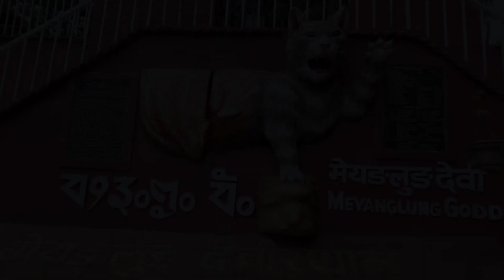नयाँ बर्षको पालाम Kusang Tangbe Palam-Karna Sambahangfe/Harsha Fudong/Lalita Kedem/OFFICIAL VIDEO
Kusangtangbe Palam कुसङतङबे पालाम
Lyrics/Music : Harsha Fudong
Vocal : Karna Sambahangfe & Lalita Kedem
Co ordinator : Karna Sambahangfe & Tara Thegim
Artiste : Sanchamaya warumhang, Harsha Fudong, Lila Kedem, Thanahang Tigela, Tara Thegim, Lalita Kedem, Rajendra Labung, Karna Sambahangfe, Chandrakala Yakkha, Gajendra Fombo, Jyoti wanem,
Camera/Edit : Rabin Rai
Direction : Thanahang Tigela
C&P : Yuma Arts

WARNING:- Copyright to this content is vested in Yuma Arts, Yuma Arts will be subject to the strictest legal action if this content is found to be re-uploaded to any other channel or social media. In addition, No association or individual (television, cable TV, online media, radio FM) will be allowed to use this content for commercial purposes. Permission or agreement from Yuma Arts will be required , must have Yuma Arts approval before broadcasting the song's audio or video. is mandatory.
save Nepali Music. Stop Piracy, Save Music and Save Artists.

यस YouTube Channel "Yuma Arts" मा आफ्नो अधिकारिक अडियो भिडियो सामग्री(Content) मात्रा अपलोड गरिएको सबैमा बिनम्र जानकारी गरिन्छ , यस् च्यानलका अधिकार प्राप्त सामग्रीहरु(Audio, Video Content) अन्य च्यानल या ब्यक्तीले पुनह प्रयोग गरिएको पाइएमा प्रतिलिपी अधिकार ऐन अनुसार कार्वाही हुने समेत जानकारी गरिन्छ ।
Stop Piracy, Save Music and Save Artists.

Yuma Arts
Yuma Cassette & Culture Center
Proprietor - Khagendra Kumar Limbu
Contact Us for -- Complete Music Solution - Song Recording, Arrange, Music Compose, Music Video, Studio Video, Cultural Music Video, Editing, Direction, Documentary, Film, Making, Limbuwan IDOL - Yuma Arts - Pho 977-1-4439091//Mob : // Po Box : 21572- Kathmandu Nepal
- Yuma Arts //Khagendra Yakso